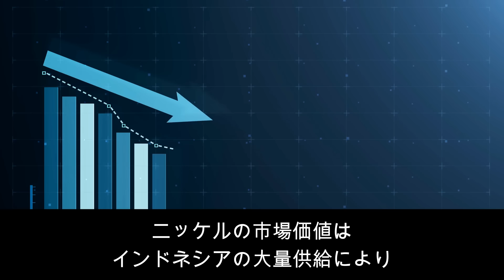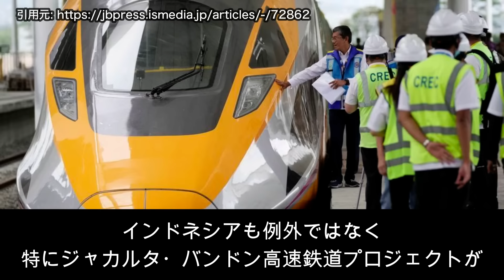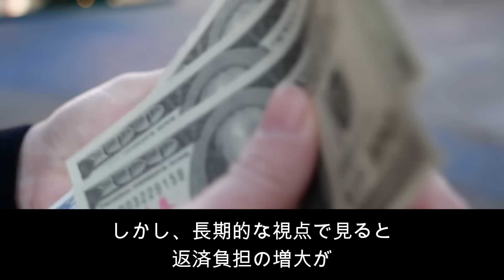【衝撃】インドネシアがついに中国に激怒！「我々は中国に騙された！」ニッケル産業で中国出資を制限へ！【JAPAN 凄い日本と世界のニュース】